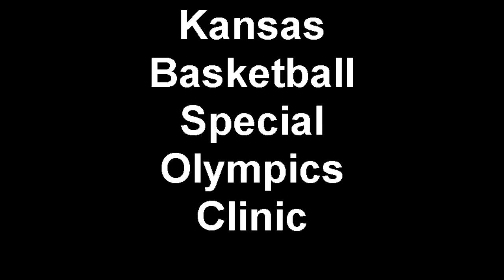Kansas Basketball Special Olympics Clinic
The Jayhawks give back: Kansas Basketball Special Olympics Clinic 1-31-10